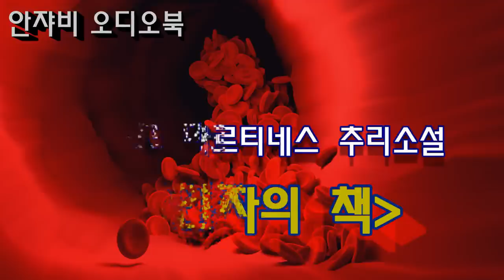살인자의책6